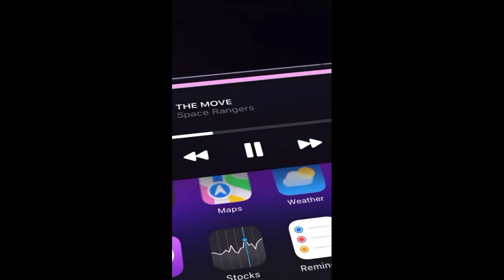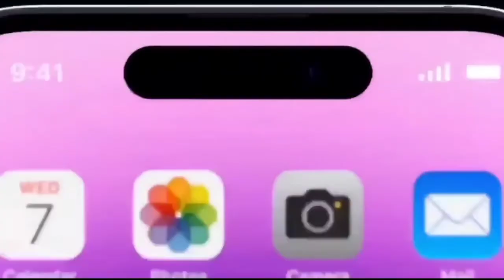iphone 14 pro new features and specifications | dynamic island in iPhone 14 pro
Hello dosto to aaj ki video me apko batane wale hu iphone 14 series me aane wale new features ke bare me or unme se ek badhiya features hone wala punch hole camere ka jisko naam diya gya hai dynamic island jiska size chota or bada ho sakta hai usme ap apna music operate kar sakte ho direction dekh sakte hai to iphone 14 pro me yah feature bahut hi badhiya hone wala hai or ap kitne happy ho is feature ko lekar mujhe comment box me jarur bataiyega

हैलो दोस्तों तो आज की वीडियो मे आपको बताने वाला हू आईफोन 14 सीरीज मे आने वाले न्यू फीचर के बारे मे उनमे से एक बढ़िया फीचर होने वाला है तो वीडियो को पूरा देखना और Subscribe जरूर करना

Description
iPhone 14, iPhone 14 Pro Max Unboxing & First Impressions⚡Dynamic Island Madness 🏝️
Description

2022
Doston Saal Ka Wo Din Aa Gaya Hain Jab Hum Unbox Karte Hain All New iPhones Ko, Aaj ke Video Me Hum Unbox Kar Rahe Hain iPhone 14 Series Ko.To Aap Ye Video Ant Tak Dekhiye Aur Video Ko Like Aur Share Karna Na Bhoole.